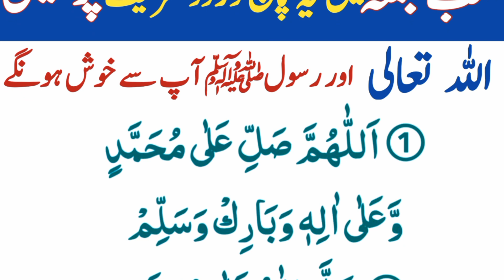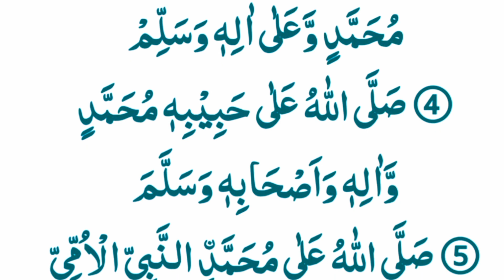shab e jumma ko 5 darood shareef parhin rasol pak ki shfat naseeb ho ge